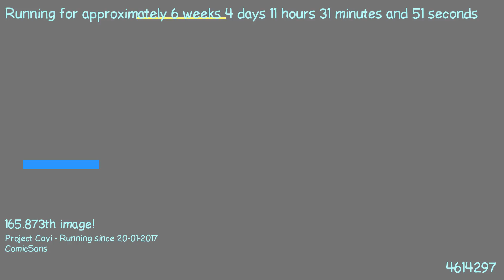1488965760 - Webdriver Cavi - H2